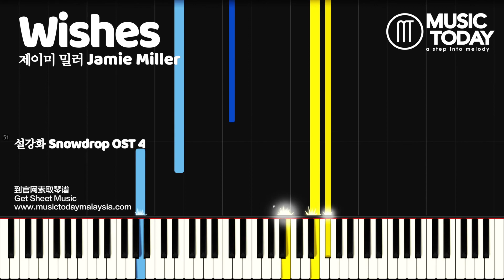제이미 밀러 Jamie Miller – Wishes Piano Tutorial EASY (설강화 / Snowdrop OST 4)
Wishes Music Sheets Download

Song Details
♬제이미 밀러  – Wishes Piano
♬ Jamie Miller – Wishes (Snowdrop OST 4 Piano)